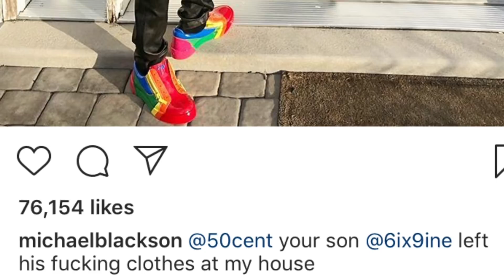50 Cent CLOWNS Michael Blackson, This Is Why...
50 Cent Goes In On Michael Blackson